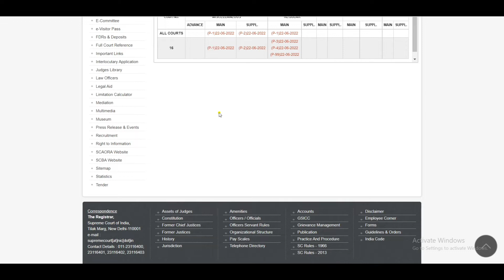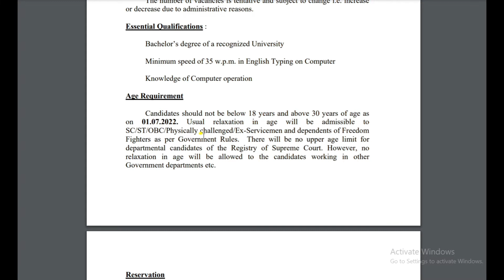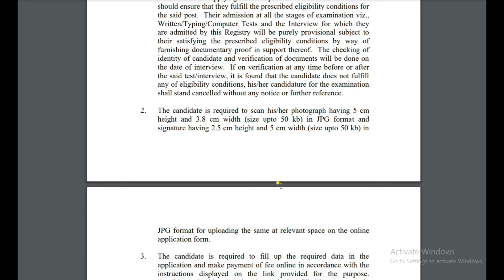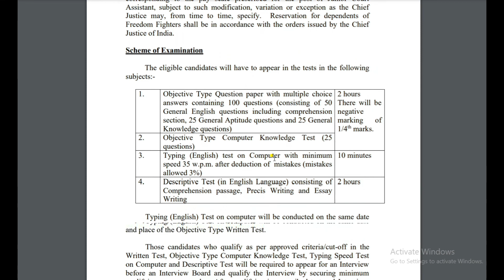Supreme Court Recruitment 2022/Junior Court Assistant/സുപ്രീം കോടതിയിൽ ജോലി /Jobs For You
Job Vacancy

  I ALWAYS WELCOME YOU ALL TO WATCH AND COMMENT YOUR VALUABLE OPINIONS AND SUGGESTIONSSupreme Court Recruitment 2022/Junior Court Assistant/സുപ്രീം കോടതിയിൽ ജോലി /Jobs For You

Latest jobs

# Junior Court Assistant Jobs